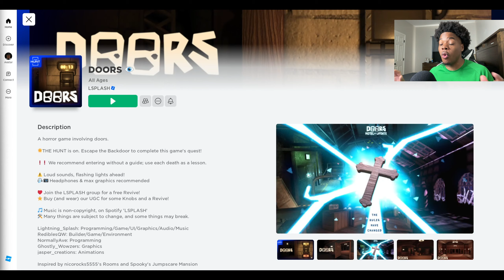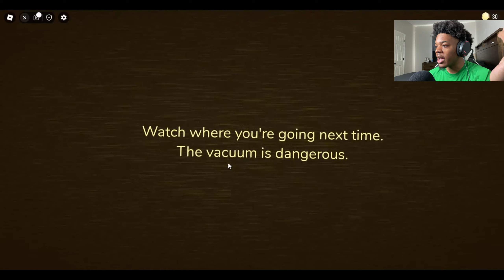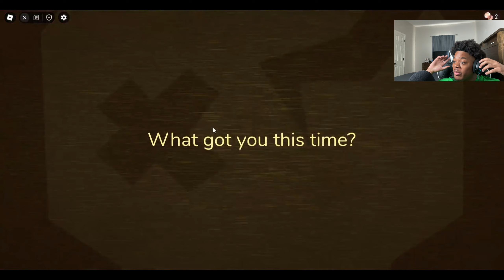ROBLOX DOORS "The Backdoor" UPDATE IS ABSOLUTELY INSANE!!